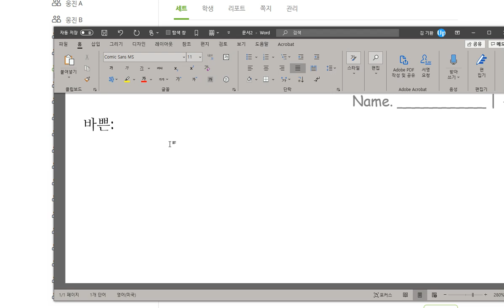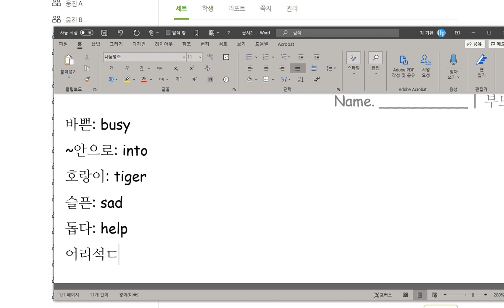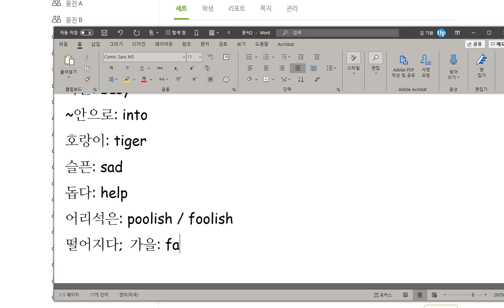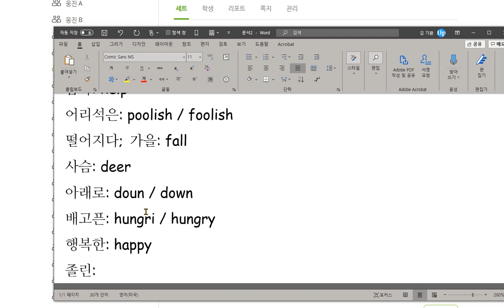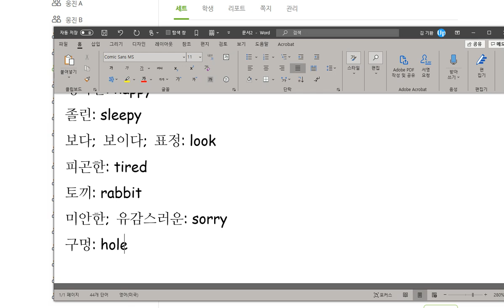김지호 2020 09 18 칭찬 기분을 나타내는 형용사를 배우고 새로운 책을 시작하기 위한 어휘를 익혔습니다